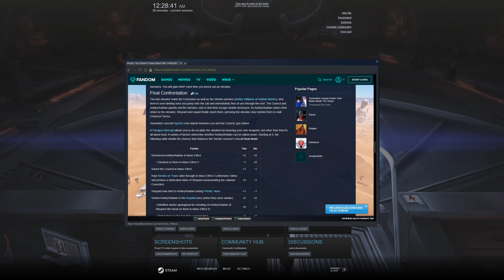LETS PLAY - Mass Effect 3: Insanity - Priority: The Citadel II - MaleShep Vanguard - DB333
Looks like Cerberus is on the offensive. Time to push them back and save the day. Again.

Want to check out the mods I'm using? Go ahead! -

A Lot of Textures for ME3 (along with a bunch of its submods)